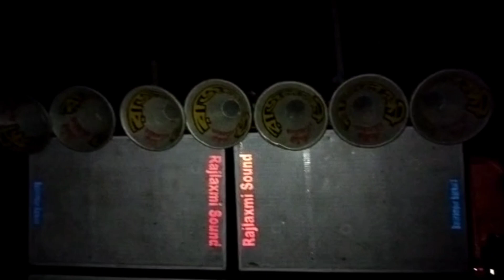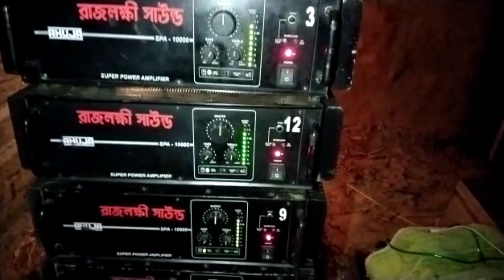Rajlaxmi sound present balaramupr bankura.